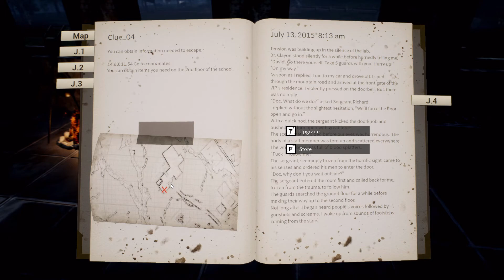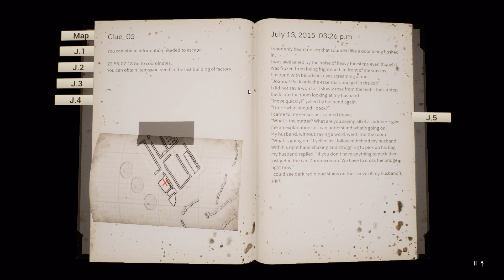Finding The Fifth Piece Of The Journal With Ease - Night Of The Dead #47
If you would like to purchase games at a fantastic price then click on the link and find out more

Setup -:

Case - Thermaltake Core V1
CPU - AMD Ryzen 5 2600X
Motherboard - Asrock X470 Fatal1ty Gaming ITX/ac
RAM - T-Force Vulcan Z DDR4 32GB Kit ( 2 x 16GB ) @ 3200MHz
GPU - PowerColor Radeon RX 5700 XT 8 GB
Storage1 - Sandisk 240GB SSD
Storage2 - Seagate Barracuda 2TB HDD
PSU - Corsair RM (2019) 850 W 80+ Gold Certified Fully Modular ATX
Monitor1 - AOC G2260VWQ6 21.5" 1920x1080 75 Hz Monitor
Monitor2 - Asus VP228TE 21.5" 1920x1080 60Hz Monitor
Keyboard - Thermaltake E-Sports Challenger
Mouse - Roccat Lua with Roccat Kanga mouse mat
Microphone - Blue Snowball Ice
Headphones - Turtle Beach X12